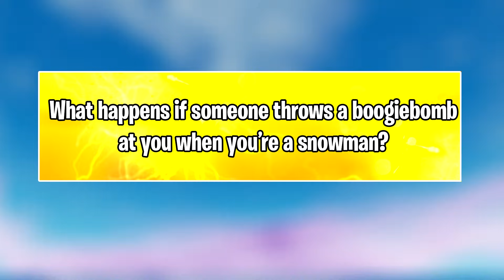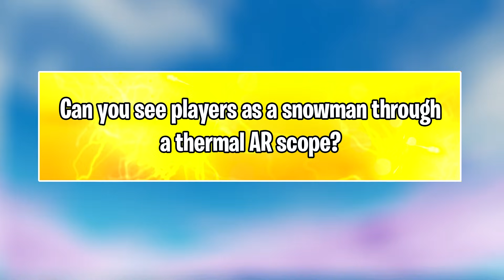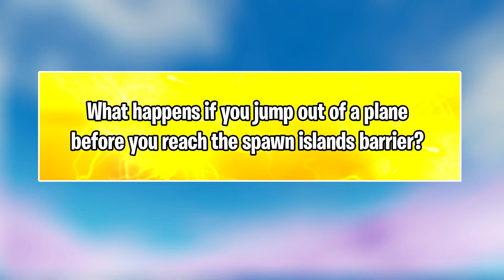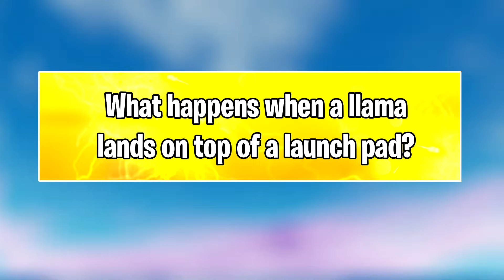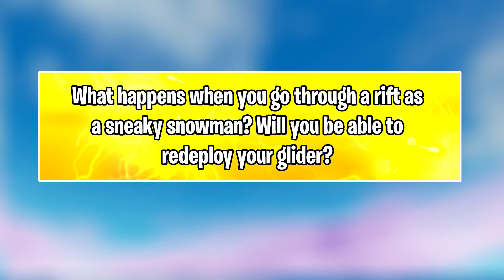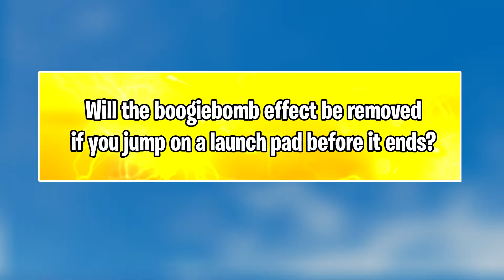What Happens When A LLAMA Lands ON A LAUNCH PAD!? | Fortnite Mythbusters